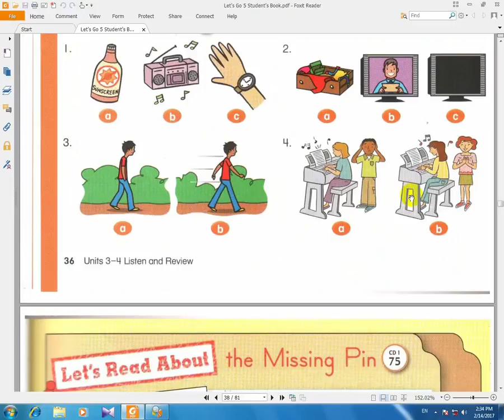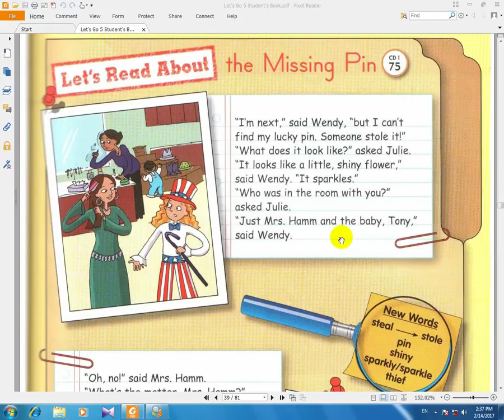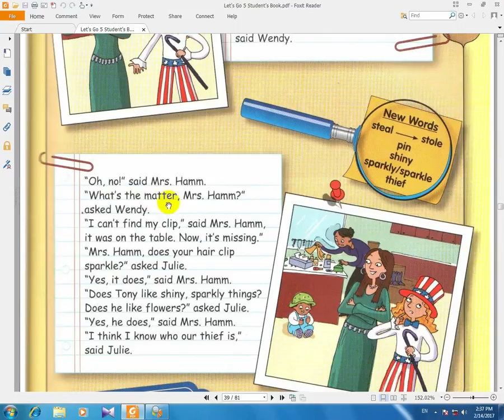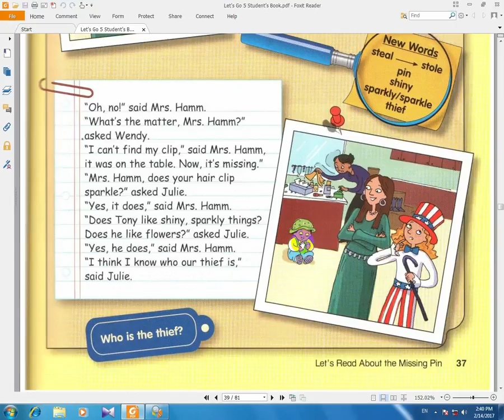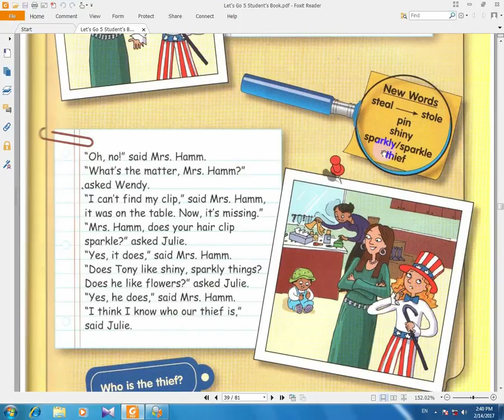آموزش زبان انگلیسی let's go کتاب هفتم درس18